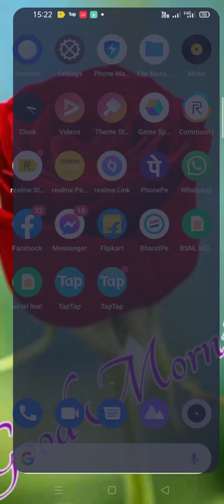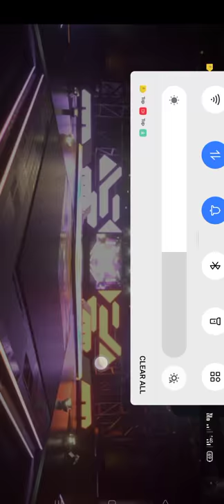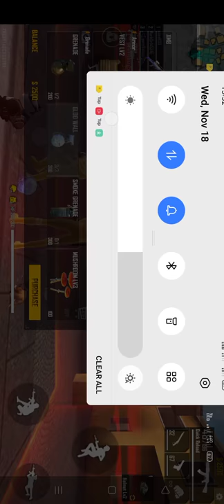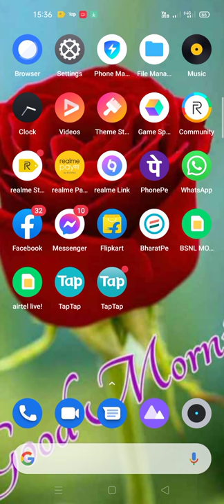November 18, 2020